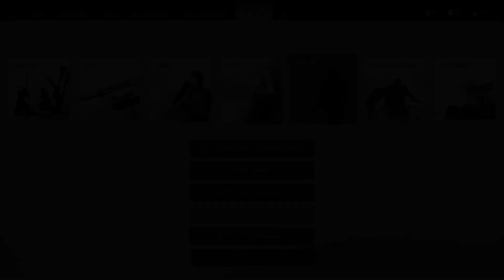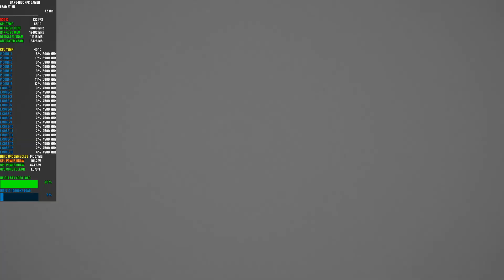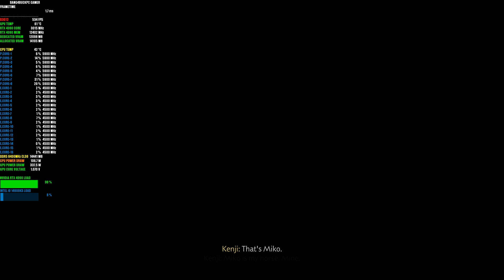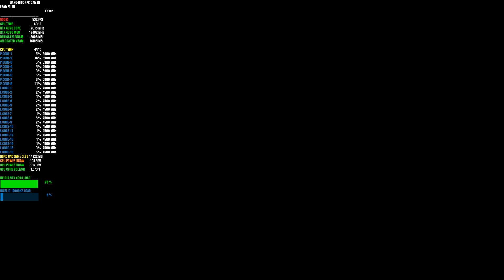NVIDIA APP AV1 4K Capture Quality Test | RTX 4090 | i9 14900KS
The NVIDIA App now allows you to select which codec you want to use with ShadowPlay. AV1 is considerably more efficientt than H264, so in theory gameplay recordings should retain more detail.

My system specs:
   P-cores at 5.9 GHz - 6.2GHz
   E-cores at 4.5 GHz
   Ring Cache 50
• GPU: MSI NVIDIA GeForce RTX 4090 24GB SUPRIM X  ( 3 GHz O.C. )
• RAM: G.Skill Trident Z5 RGB 48 GB DDR5 8400 MHz CL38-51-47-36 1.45v ( 2 sticks of 24 GB )
• MOTHERBOARD: ASUS ROG MAXIMUS Z790 APEX ENCORE
• POWER SUPPLY: Corsair AX 1200W Gold
• CASE:  Thermaltake View 71
• OPERATING SYSTEM: Windows 11 Pro
• SSD : 3x WD Black SN850X 2TB SSD M.2 2280 NVME PCI-E Gen4

Memory = KINGBANK RGB 32GB 2 x 16GB DDR5-6400MHz
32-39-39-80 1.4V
CPU Cooling = Corsair H110 280mm AIO
Capture Card = Elgato 4K X
PSU = EVGA 850W BQ
Case = Corsair 4000D AIRFLOW Tempered Glass Mid-Tower ATX Case
GPU = Gigabyte NVIDIA GeForce RTX 4060 WINDFORCE OC 8GB
Storage = WD Black SN850 1TB NVMe M.2 Pcie Gen4 SSD
Samsung 970 EVO Plus 1 TB PCIe NVMe M.2 Pcie Gen 3 SSD
Mic = Blu Yeti